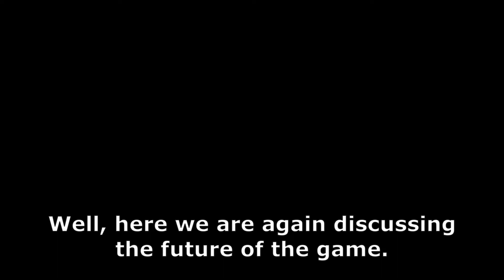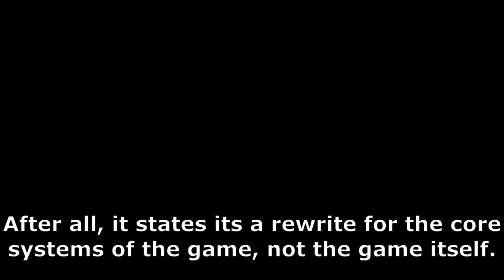[ABD] The Rewrite is Not Dead.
I'd love to see this game come back :')
Big thanks to Teppi for the music idea, go check him out: